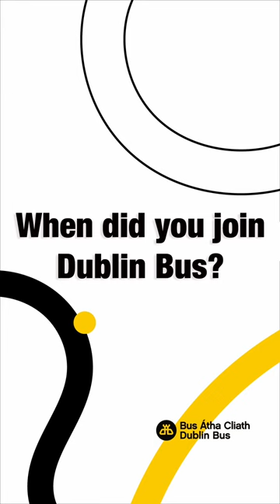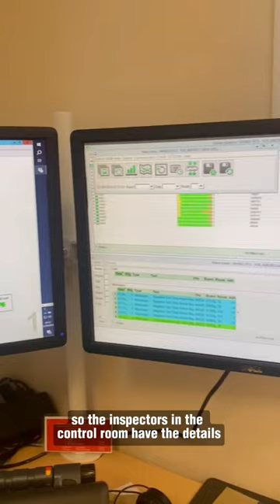Meet the Team - Mark Drew, Chief Inspector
Chief Inspector, Mark Drew started working for Dublin Bus in 1997 as a bus driver. Mark explains how his career has progressed and what his day to day tasks involve as a chief inspector.